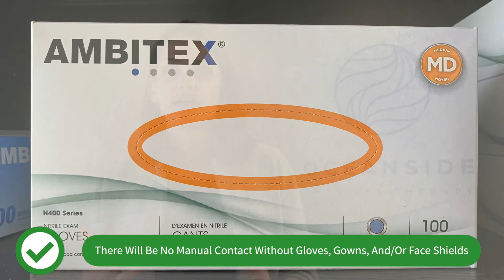New Oceanside PT COVID Procedures | How We Are Handling COVID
COVID is not something that believe can be ignored, so we have put certain things in place on how we will open Oceanside Physical Therapy back up and we talk about it a bit in this video. We can do a hybrid in person and Telehealth approach for many, but will also see you in clinic if needed with certain procedures put in place.